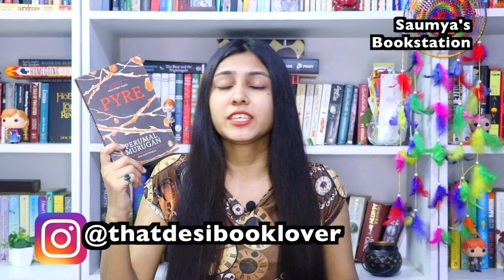AUGUST WRAP UP ll MINI REVIEWS II Saumya's Bookstation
Hi Guys :)

In today's video I have talked about the 6 books that I read in August.

Go pro hero 6
Go pro Karma grip

Hi guys! I am Saumya, a booktuber from India, a die hard booklover and I have always loved to talk  about books, hence this channel ! I make a lot of bookish content.  I hope to make lots of  new friends who love books and maybe inspire some of you to begin reading! :) :)

I do Book Reviews, Beta Reading, Proof reading/editing, Review/Unbox book subscription boxes and other book-related merchandise.